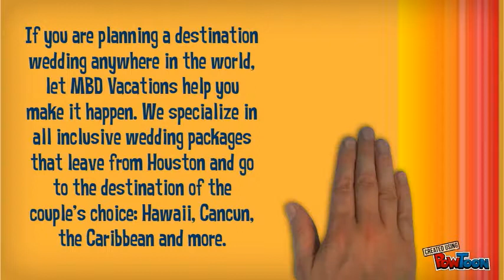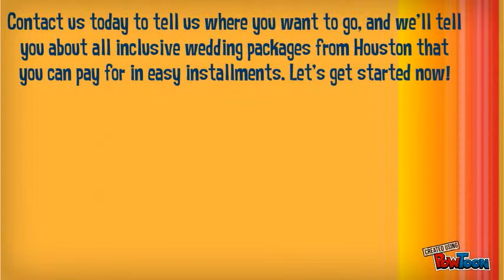all inclusive wedding packages houston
If you are planning a destination wedding anywhere in the world, let MBD Vacations help you make it happen. We specialize in all inclusive wedding packages that leave from Houston and go to the destination of the couple’s choice: Hawaii, Cancun, the Caribbean and more.